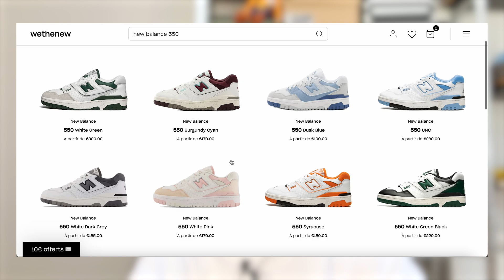Il te faut CES SNEAKERS pour TA RENTRÉE 2022 !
Aujourd'hui je vous ai fais une sélection sneakers pour la rentrée

Paires 200€ et +
New Balance 990 V3/V4/V5

00:00 - 00:30 Intro + Astuce
00:31 - 00:59 Nike ACG Lowcate
1:00 - 1:21 New Balance 2002R
1:22 - 1:52 New Balance 550
1:53 - 2:10 Nike Blazer Jambo
2:11 - 2:31 Adidas Forum Low
2:32 - 2:46 Salomon Odissey 1 Advanced
2:47 - 3:04 Asics HS4-S GEL-SONOMA 15-50 GTX
3:05 - 3:27 Nike Spark Flyknit
3:28 - 3:46 Dunk Low Mint
3:47 - 4:13 Nike Blazer Low Sacai
4:14 - 4:44 New Balance 990V4
4:45 - 5:02 Air Max 1 Kasina
5:03 - 5:18 Jordan 2 Maison Château Rouge
5:19 - 5:49 Nike Air Force 1 Mid Stussy